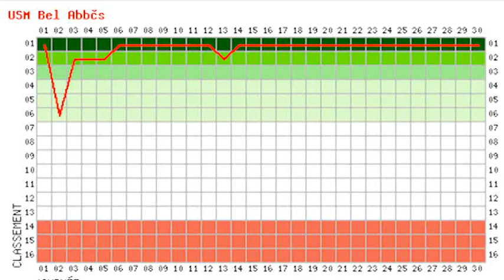اتحاد بلعباس ... صعود مميز ... زكريا بن هباج